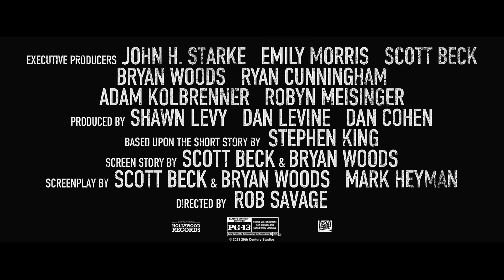THE BOOGEYMAN Official Trailer 2023 4K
High school student Sadie Harper and her younger sister Sawyer are reeling from the recent death of their mother and aren’t getting much support from their father, Will, a therapist who is dealing with his own pain. When a desperate patient unexpectedly shows up at their home seeking help, he leaves behind a terrifying supernatural entity that preys on families and feeds on the suffering of its victims.

THE BOOGEYMAN Trailer 2 (2023) Horror Movie
TrailerCinemax.